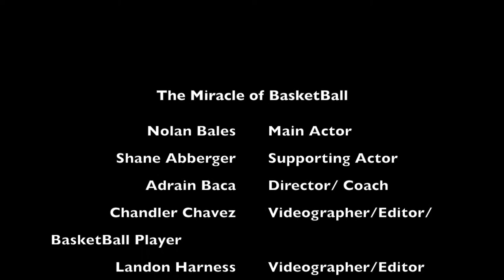2019 Spring Film Festival - THE MIRACLE OF BASKETBALL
*THE MIRACLE OF BASKETBALL
Adrian Baca, Shane Abberger, Nolan Bales, Chandler Chavez, Landon Harness